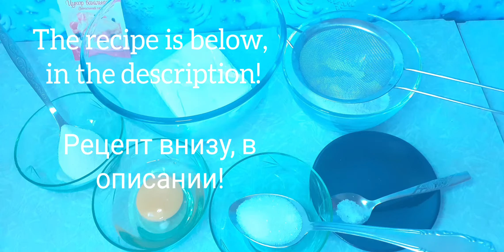Delicious cottage cheese pancakes in a pan. Вкусные сырники из творога на сковороде.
Recipe.
200gr. curd
1 egg
1 table. a spoonful of semolina
1 bag of vanilla sugar
1 tablespoon sugar
1/3 teaspoon salt.
1 table. a spoonful of flour.
Mash cottage cheese with a fork, add egg, salt, sugar, vanilla sugar, semolina, stir.
If the dough is not steep, add 1 tablespoon of sifted flour, mix.
Divide into balls, form curd cakes, roll in flour.
Put in a hot frying pan greased with vegetable oil.
After a few minutes, when they are browned, turn over.
Eat to your health!

Рецепт.
200гр. творог
1 яйцо
1 стол. ложка манной крупы
1 пакетик ванильного сахара
1 столовая ложка сахара
1/3 чайной ложки соли.
1 стол. ложка муки.
Творог размять вилкой, добавить яйцо, соль, сахар, ванильный сахар, манную крупу, размешать.
Если тесто получилось не крутое, добавить 1 столовую ложку просеянной муки, вымешать.
Разделить на шарики, сформировать сырники, обвалять в муке.
Выкладывать на горячую сковороду, смазанную растительным маслом.
Через несколько минут, когдв зарумянятся, перевернуть.
Кушайте на здоровье!

Музика: Panama Hat
Музикант: Jason Shaw